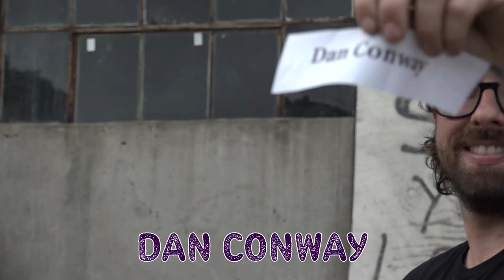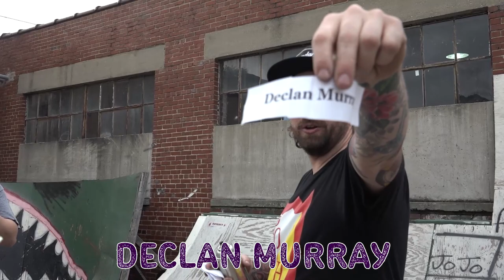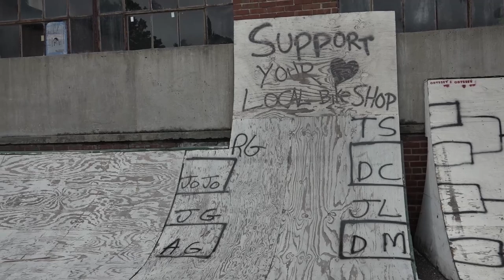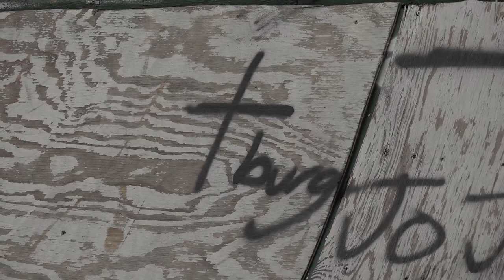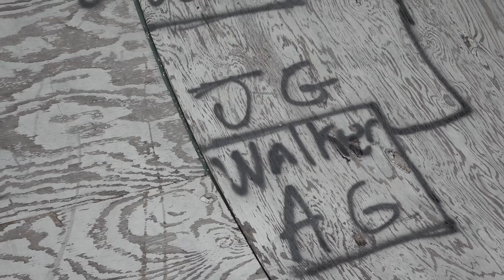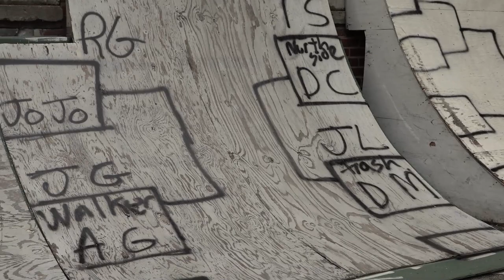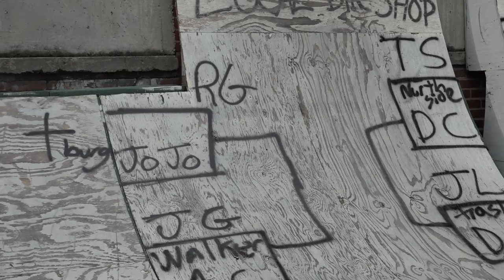The Powers B.I.K.E. Championship 2020 first 4 Game Drawings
This years Contest features these 8 riders from the east coast. James Lukas, Dan Conway, Ryan Guettler, Declan Murray, Adem Gunaydin, JOJO Hepler, Jeff Gentry, & Trevor Schaubach.

There are a total of 11 games in the contest. Starting the week of June 14th, we will be filming 1 game a week, each at a different, randomly picked skatepark. The videos will go up a few days after the game on our Youtube first, then our Instagram & Facebook.

There are March Madness style brackets available on our website so you can guess the winners and follow along from home! Turn in your bracket to us for a chance to win a $150 gift card from W.T.P. & Eclat BMX! BRACKETS DUE JUNE 14TH!!!

The first 4 Games picked in the video are as follows:
Game 1- Ryan Guettler & Jojo Hepler @ Christainsburg Skatepark, VA
Game 2- Trevor Schaubach & Dan Conway @ Northside Skatepark, VA
Game 3- James Lukas & Declan Murray @ Mt.Trashmore Skatepark, VA
Game 4- Adem Gunaydin & Jeff Gentry @ Walker Mill Skatepark, MD

The Game Rules.
The Rider that goes first will be decided by the loser of the previous game. Rider 1 then sets his trick. Whether he lands it, or doesn't, the next trick set will be made by rider 2.
If Rider 1 lands their trick set, Rider 2 must do that trick. If Rider 2 doesn't land the trick set by Rider 1, then he gets a "B". You keep getting letters until you have the whole word "B.I.K.E.".
Each rider will get 1 redo to use throughout the game. if the rider saves it till their last try on letter "E" he may use it as an extra try to stay in the game. But if the rider has already used their redo by the letter "E" then they only get 2 tries on that last trick, instead of 3 with an unused redo.
The Announcer and Judge (Craig From Hotboxrva) Will decide on whether or not to count sketchy looking lands. If the trick is to hard to tell whether or not it was landed, Craig can call a "sketchy Redo". this is a free redo that doesn't take away from the redo that the rider already has.
Combos are limited to tricks that are linked together. EX: Feeble to manual to smith.

First Place will get $300 cash, and Second Place will receive $100 cash.